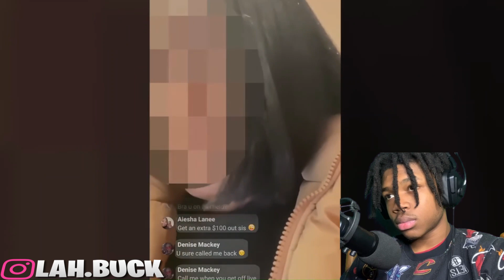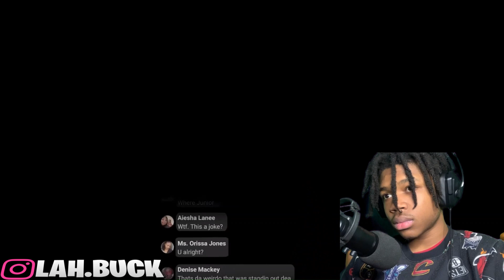HE GOT CAUGHT LACKING BY HIS OPPS WHILE ON LIVE & BEAT HIM WITH THEIR STRAP!! (REACTION)